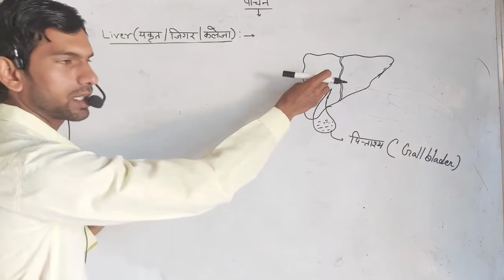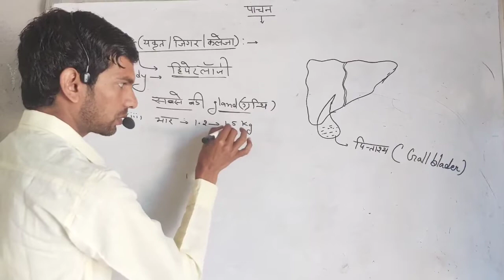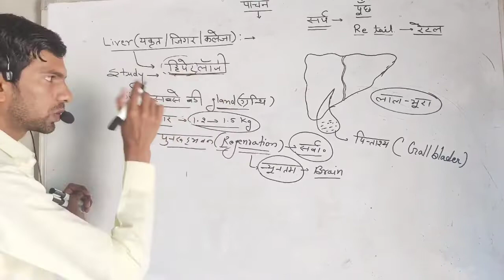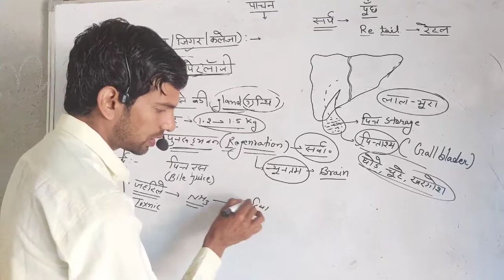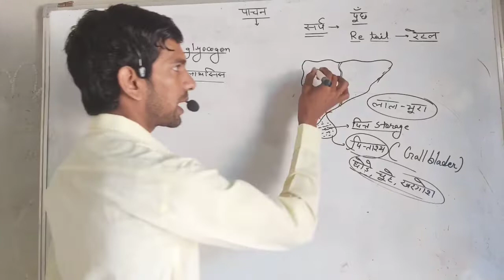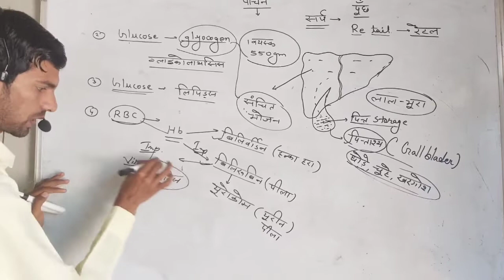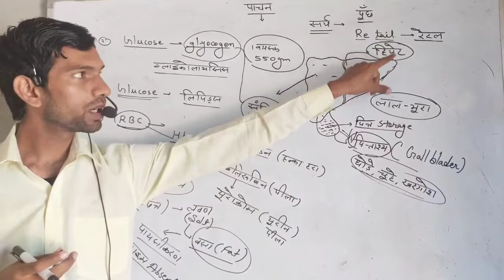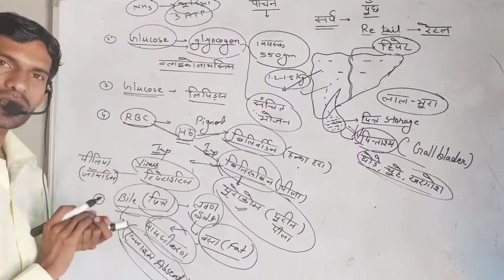Liver Digestion system in hindi part-3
Biology|digestion | Science Gk | विज्ञान | Gk in Hindi | SCC | Railway | Police  | NTPC & Group D |

Gk Tricks By Krishan Kumar

हमारी PDF File Download करने के लिए Link पर Click करें

धन्यवाद।